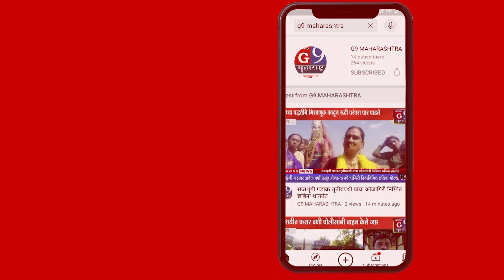ॲट्रॉसिटीची धमकी देत असल्याने विधवा महिला करणार तहसीलसमोर आत्मदहन..